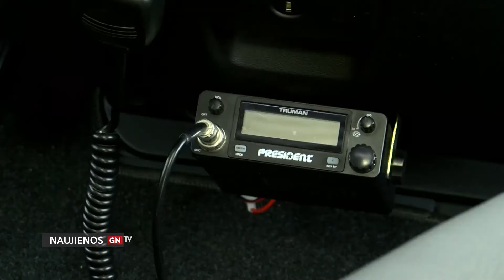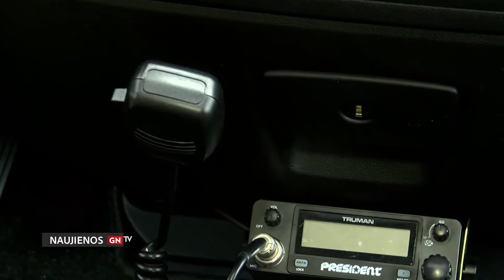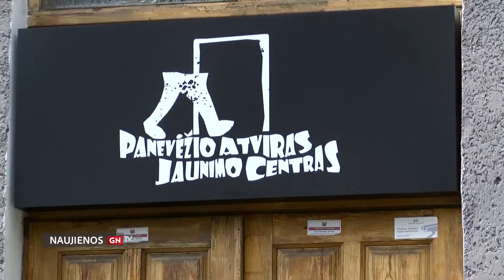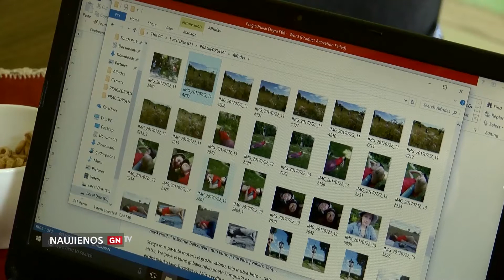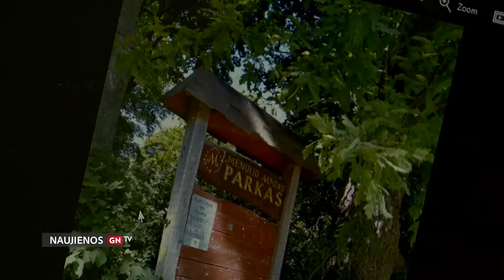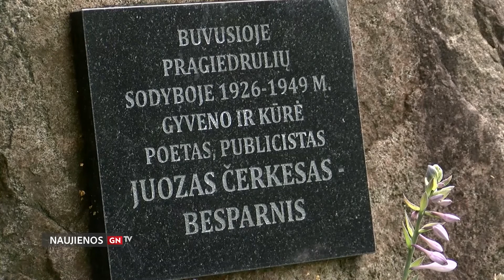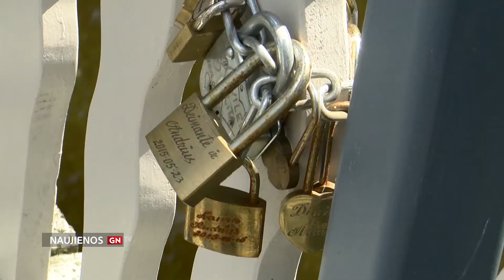Naujienos 2017 07 27